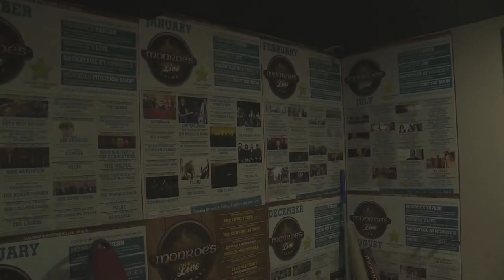CARELESS WHISPER - HARLEQUIN LIVE AT MONROES, GALWAY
LOVE THE SAX ON THIS TRACK BY GEORGE MICHAEL...